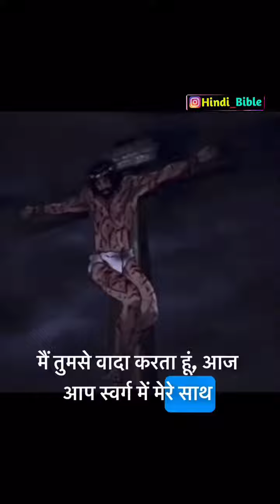ईस्टर का आगमन हमें याद दिलाता है: प्रभु यीशु मृतकों में से पुनर्जीवित हुए